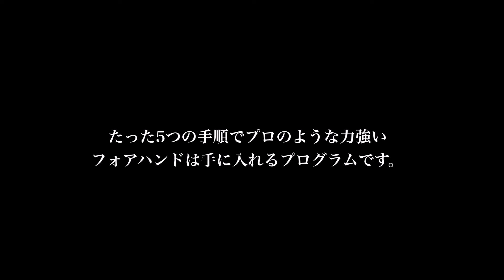９スピンの基礎力